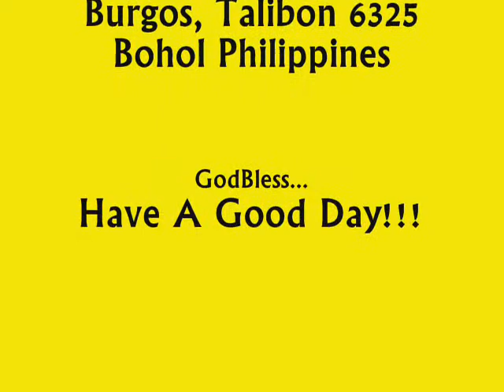Merry Christmas To All...